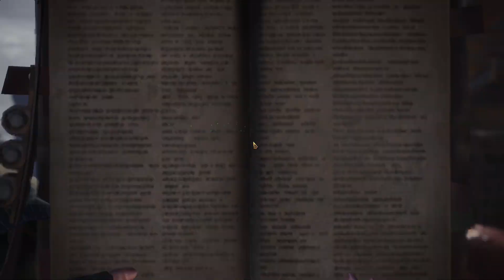Great Jagras 00'57"26 - Hard To Swallow - MHW PC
Monster Hunter World Great Sword Speed Run on PC
Optional Quest:Hard To Swallow
Runner: Edge Lord 2000
Time: 00'57"26
Build is posted at the end of the video